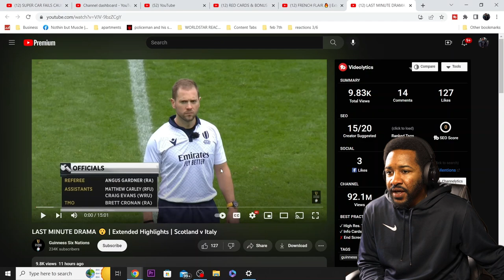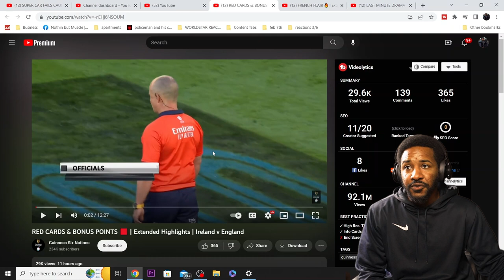SCOTLAND V ITALY | 2023 GUINNESS SIX NATIONS HIGHLIGHTS | REACTION!